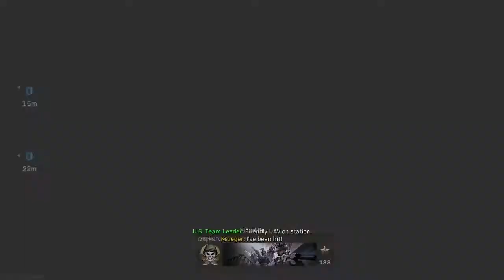Let me eat up